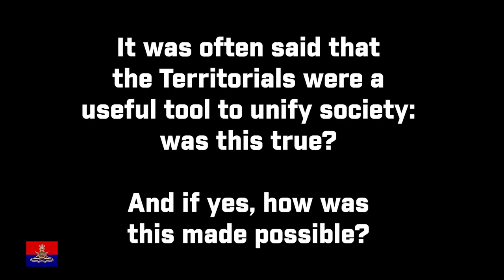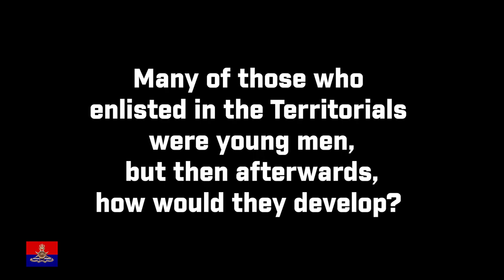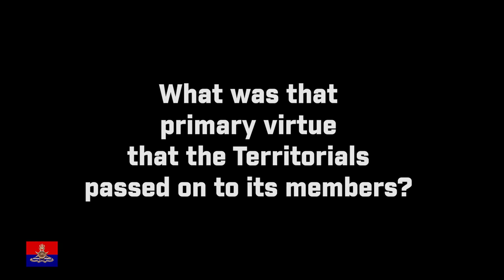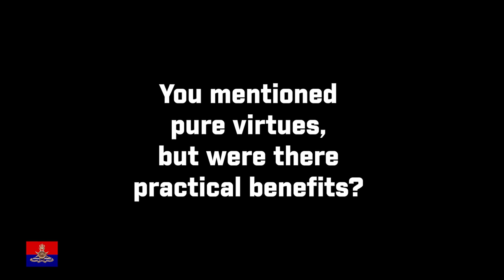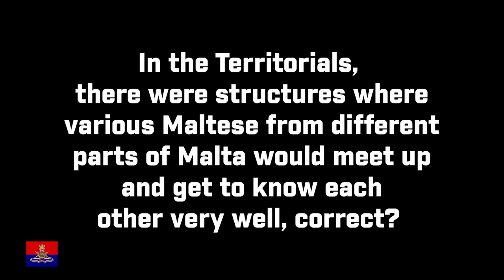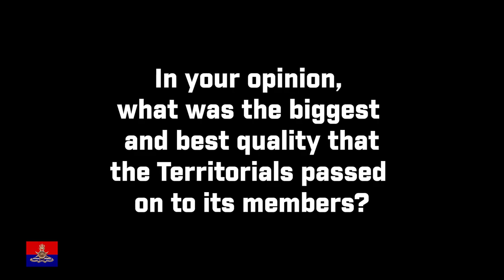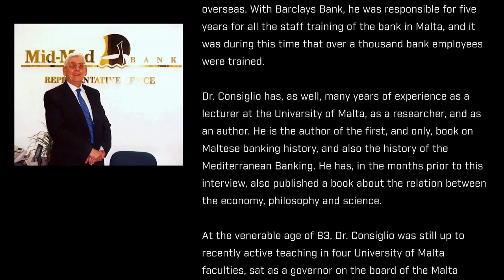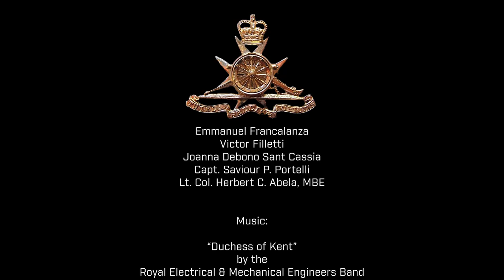The Territorial Army in Malta: an interview with Dr. John Consiglio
Former 3/11th Regiment, Royal Malta Artillery (Territorials) member Dr. John Consiglio, sits down to explain the benefits to Maltese society that the part-time soldiers brought to the Island nation’s society. Dr. John Consiglio enlisted in the 3rd Light Anti-Aircraft Regiment of the Royal Malta Artillery (Territorials) when he was 16 years old, and served there with great enthusiasm up to 1972, when the Maltese Territorial Regiments were disbanded. His unwaning enthusiasm later on saw him serve as Vice President of the 3/11 Regiment RMA(T) Association.

This production acknowledges with great gratitude and appreciation the information and photos utilized, as furnished by:

Dr. John Consiglio
Capt. Patrick Caruana-Dingli
Emmanuel Francalanza
Victor Filletti
Joanna Debono Sant Cassia
Capt. Saviour P. Portelli
Lt. Col. Herbert C. Abela, MBE

“Asswero”, Major Mro. Anthony Aquilina, 3LAA Regiment RMAT

Camera:
Edward Consiglio
Ivan Consiglio

Producers:
Capt.  Alex Abela, RMA (Rtd.)
Maj. Ivan M. Consiglio, AFM (Rtd.)

Post-Editing:
Edward Consiglio

Updated Version:
23rd September 2022